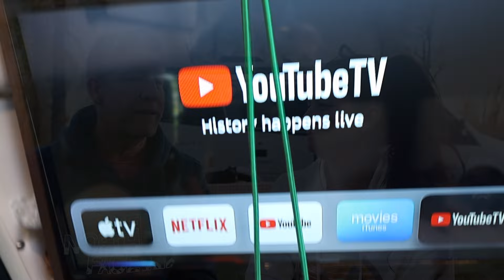Two year review of our Leisure Travel Vans Unity. Would we buy it again?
We have had our Leisure Travel Vans Unity for two years now, so watch as Janet and I review what we love and what we wish we could change about this RV.

The leisuretravelvan is a fantastic

For a list of everything we carry, lithium upgrade guides, soft start guides and more

Egratech 300W Power Station